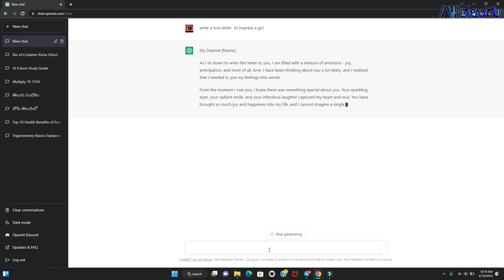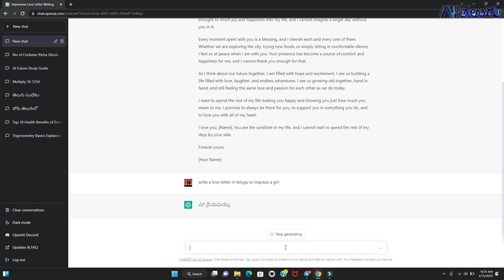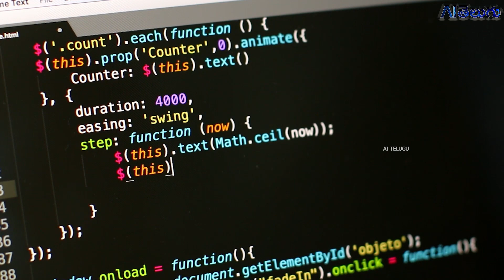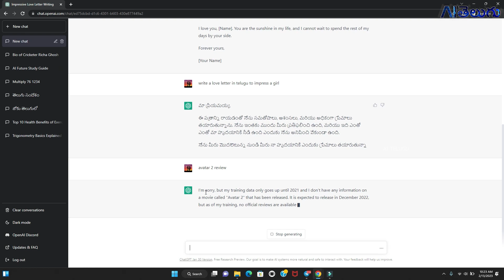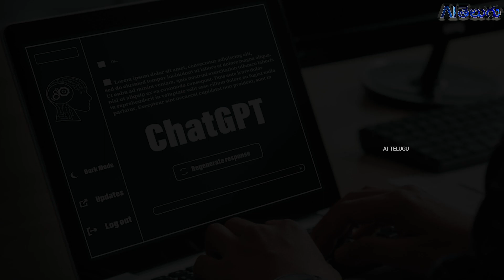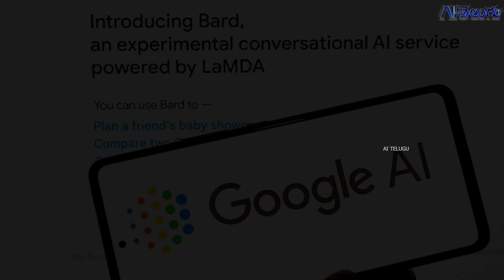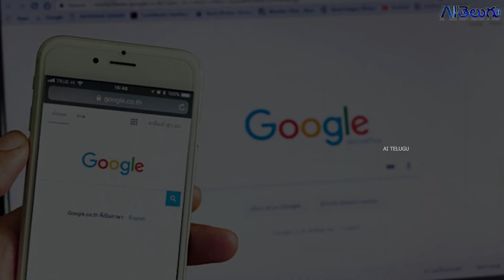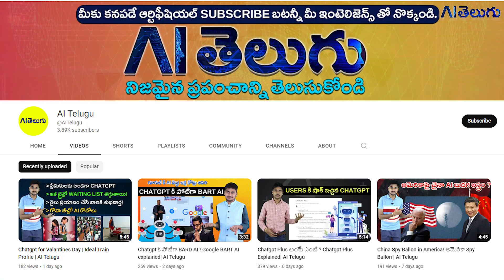Google vs ChatGPT ! The AI ChatBot Success or Hype | AI Telugu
Chatgpt - The AI ChatBot evryone is talking about. Will Chatgpt replace Google in the future explained in Telugu.

Why chatgpt is popular.
who created chatgpt in Telugu.